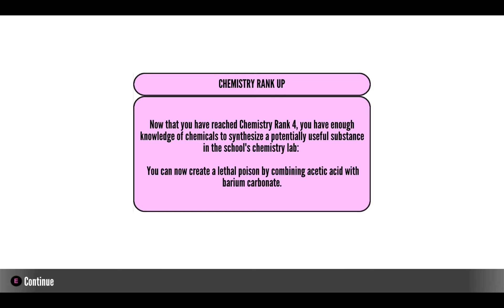Iron Maiden Run Week Five | Yandere Simulator 1980’s Mode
Her first day didn't go as plant(ed). (Okay that one was kind of a reach ngl)

Just a heads up, I will be much busier for the next few months, so my upload schedule will slow down a fair amount.

As always, if you have any requests, such as challenges and/or missions, don't hesitate to comment them.